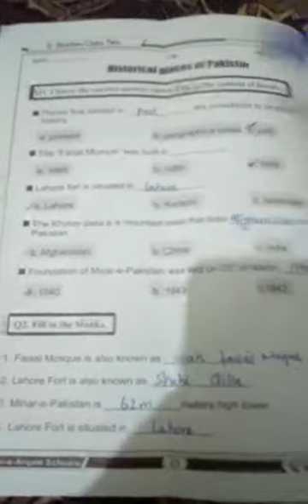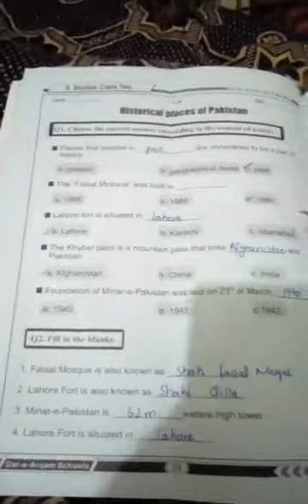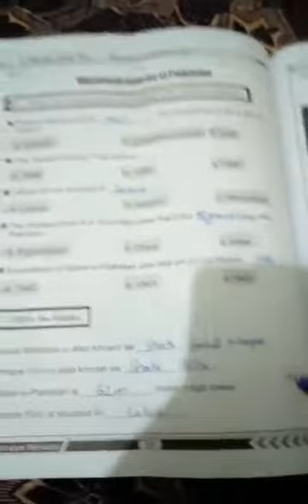Sst. |Class 2 |Chap. 5 |Wb pg23 |Lecture 3 |15June20